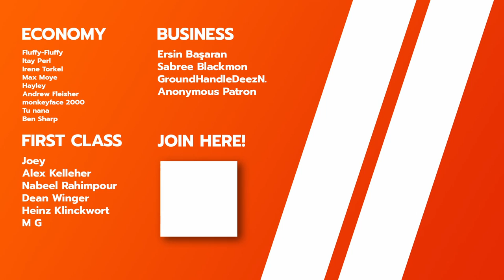How These Pilots SAVED This Broken Plane | Transair 671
Trans-Air Service Flight 671 was a cargo flight from Luxembourg to Kano, Nigeria, conducted on the 31st of March, 1992. The Boeing 707 suffered a severe turbulence encountered followed by a catastrophic mechanical failure. In this video, we will find out how the pilots of this broken plane performed a miraculous emergency landing. Also, we are going to find out why the plane suffered all these defects in the first place.

Visuals:
MSFS2020
Storyblocks